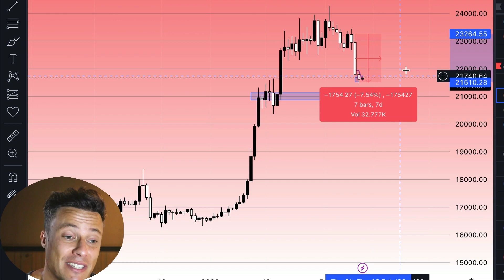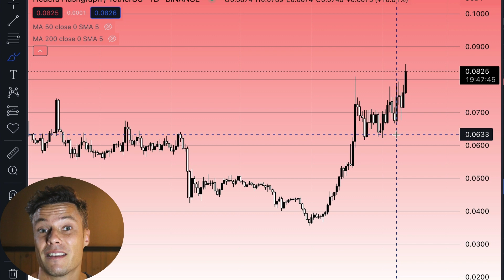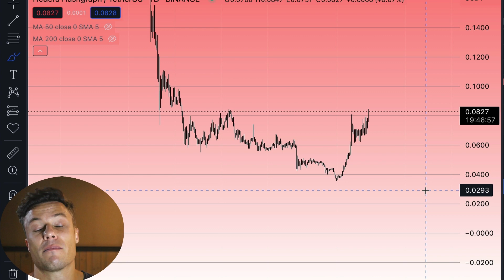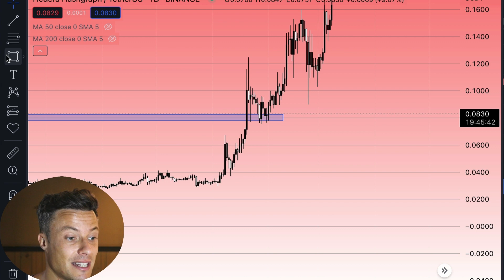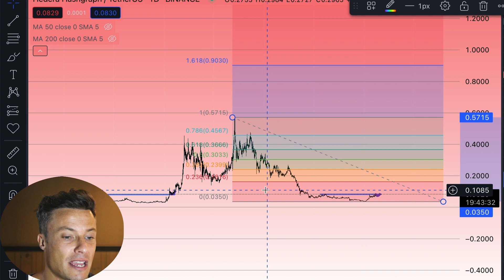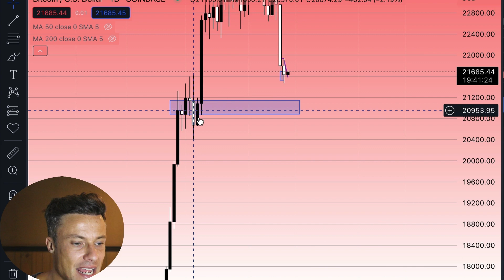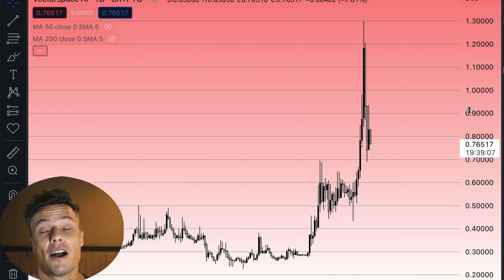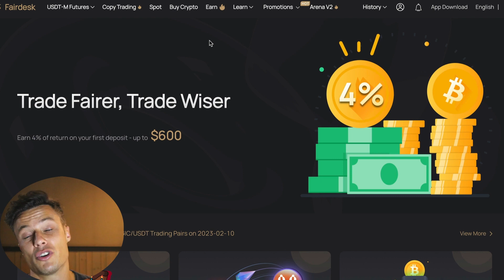HBAR TODAY - It Shouldn't Be Doing This RIGHT NOW!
HBAR - hedera is out performing the entire crypto market right now. Can we see Hedera Hbar Hashgraph becoming the best crypto to buy in 2023?

Hbar hedera analysis price prediction as well as latest crypto news updates today

This video relates to the following:
hbar hedera crypto bitcoin price prediction latest news technical analysis chart